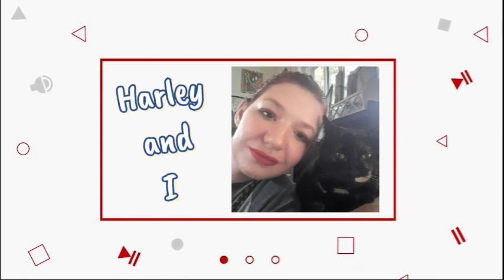Reaction: Def Leppard I am Your Child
Send to me:
Sarah Rae